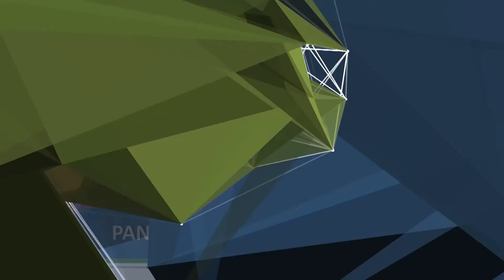PANORAMA AGRÍCOLA SEMANAL - 18-05-18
BOLSA DE CEREALES DE BUENOS AIRES